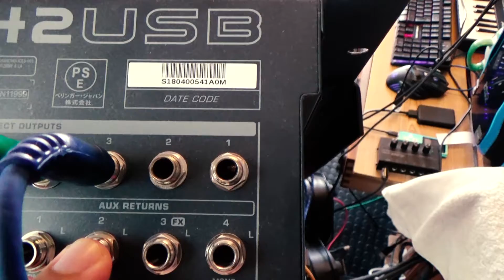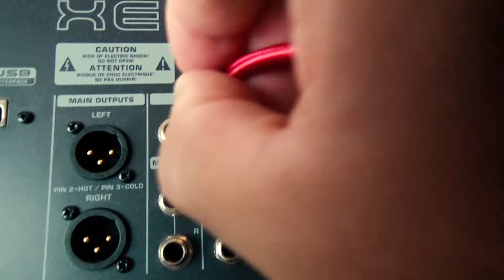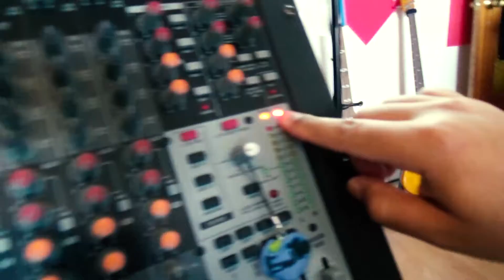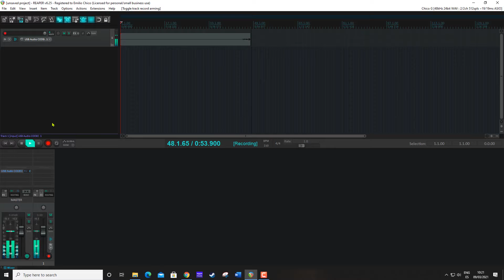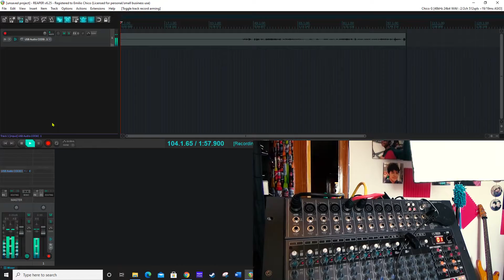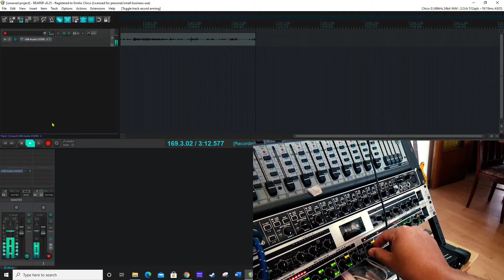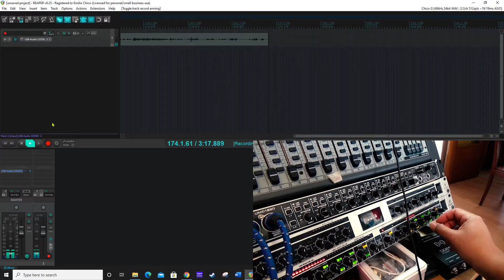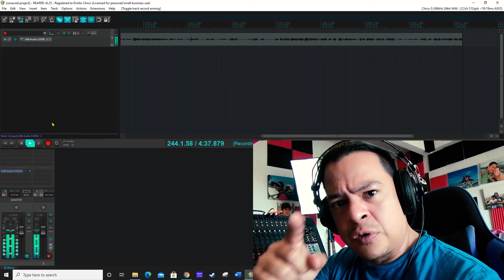Como Usar Auxiliares en Xenyx 2442 USB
La palabra "Aux" nos hace pensar inmediatamente que podemos conectar un aparato de música. Sin embargo, en la Xenyx 2442, los auxiliares sirven más para efectos de sonido.

► Want to interact more with me? Join FB page and Become a Youtube subscriber to check out the latest content.